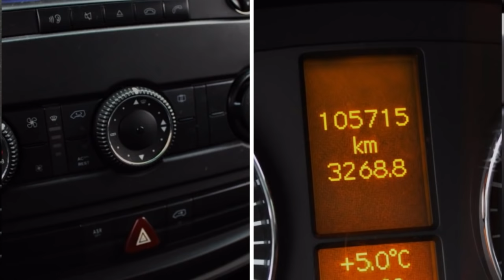Mercedes Sprinter 518 3.0 CDI Tijhof autotransporter autoambulance | Autobedrijf John van der Rijt